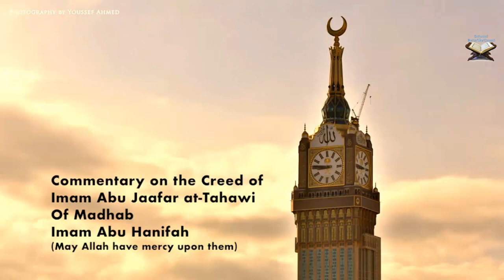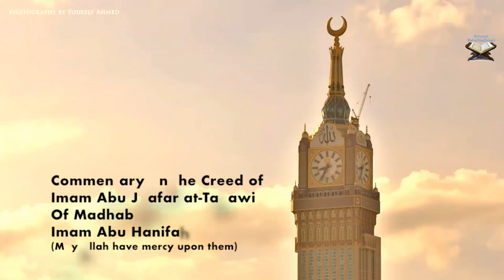Class 28: Commentary on the Creed (Aqeedah) of At-tahawi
Class 28 of the commentary on the Creed of Imam Abu Jaafar at-Tahawi al-Hanafi. This commentary is based on several references including primarily the commentary of Imam Ibn Abi al-'Izz al-Hanafi.

We stream live year-round (with few exceptions) on Saturdays after Maghrib (Chicago local time CT) from Masjid al-Huda in Schaumburg IL